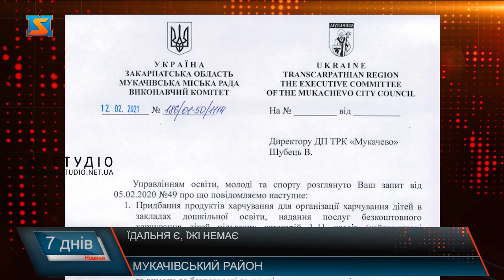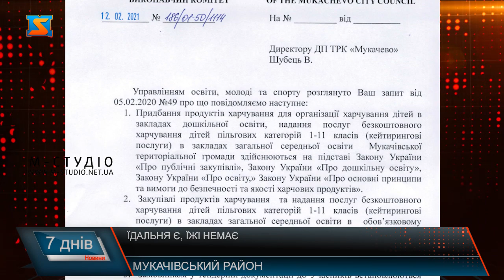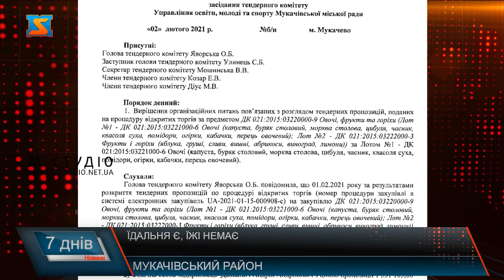Їдальні є – їжі нема. Питання харчування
Їдальні у школах є, та немає їжі: з січня поточного року школярі сільських навчальних закладів залишилися без гарячих обідів. Протягом усього дня діти змушені перебиватися сухим пайком, або ж не їсти зовсім. З 11 січня 2021 року до складу Мукачівської міської ради приєдналися 17 навколишніх сіл, в зв’язку з чим угоди з колишніми постачальниками продуктів у навчальні заклади були розірвані і оголошені нові тендери на укладення контрактів щодо надання послуг з організації харчування. Та якщо про дошкільнят влада потурбувалася , школярі, зокрема учні початкових класів від 6 до 10 років харчуватися гарячими обідами змоги не мають. Діти перебиваються сухим пайком, який з собою дають батьки, або ж зовсім не їдять упродовж усього дня. У відповідь на наш запит, хто займається наданням послуг харчування для дітей у Мукачівській громаді  , ми отримали відповідь: надання послуг безкоштовного харчування дітей пільгових категорій 1-11 класів в закладах середньої освіти здійснюють  ряд підприємців. Що цікаво:  є визначені підприємці і для надання послуг харчування у селах, приєднаних до Мукачева.